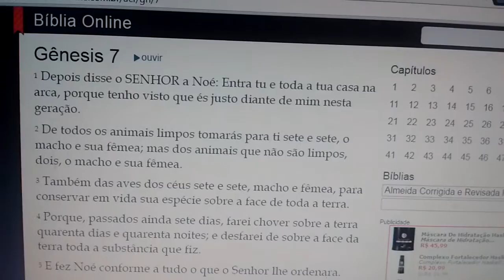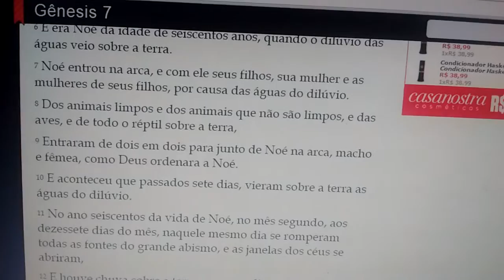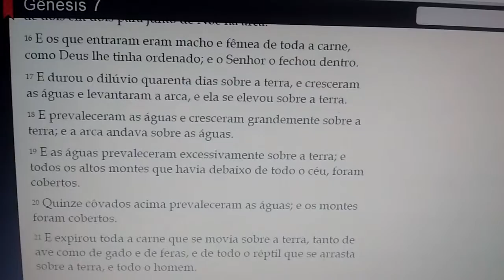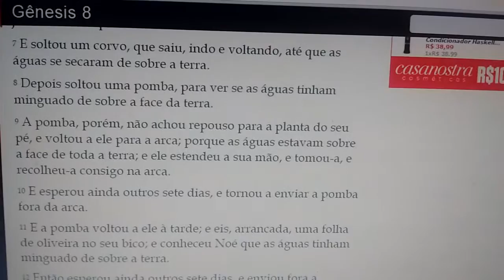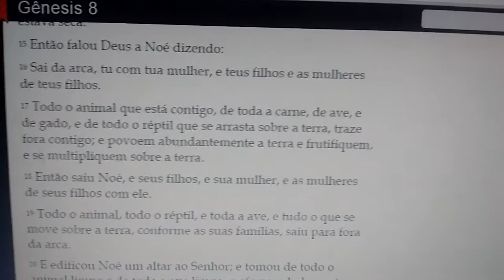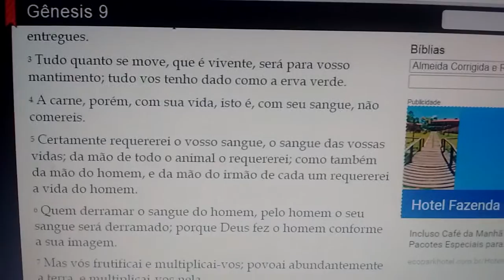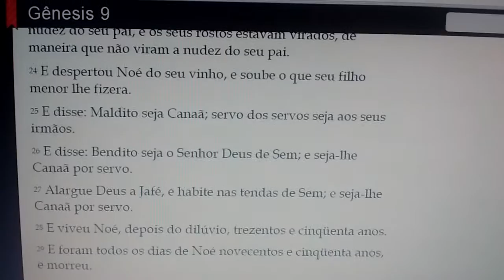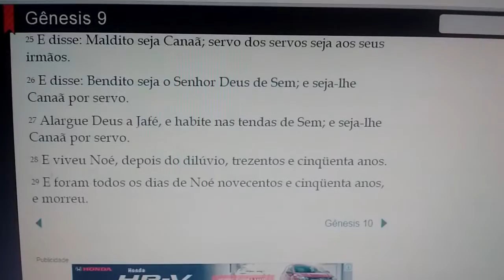LEITURA BÍBLICA DIÁRIA; GÊNESIS 7,8 e 9